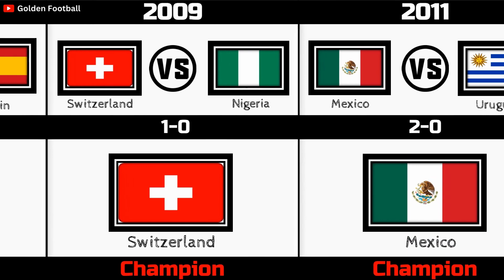FIFA U17 World Cup All Winners From 1985 to 2023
In this video Make A list of all winners of u-17 fifa world cup. we hope you enjoy this video.
Argentina vs Mali 0-3 - All Goals & Highlights - U17 World Cup
FIFA U17 World Cup | Highlights Germany 4-2 Argentina | Penalty Shootout | Streaming Live on FanCode
Argentina U17 vs Mali U17 0-3 Highlights | FIFA U17 World Cup 2023
U17 Fifa World Cup 2023 | Argentina vs Germany Semi-final | FT 3-3 | Full Penalty Shootout